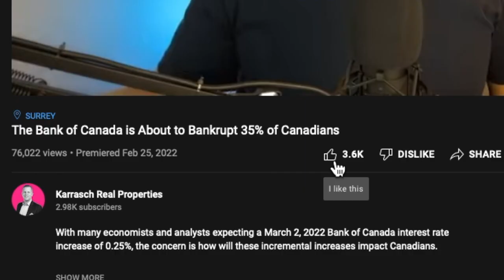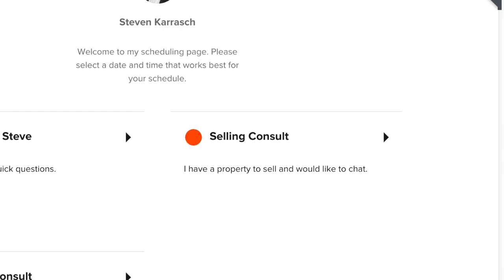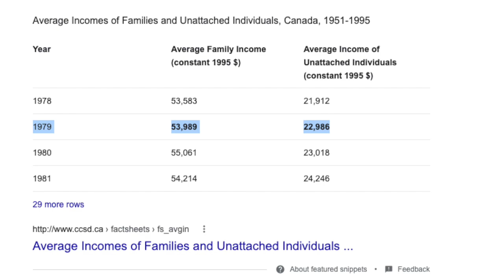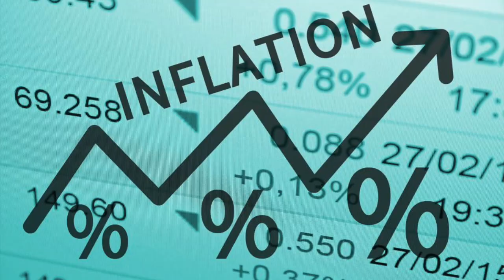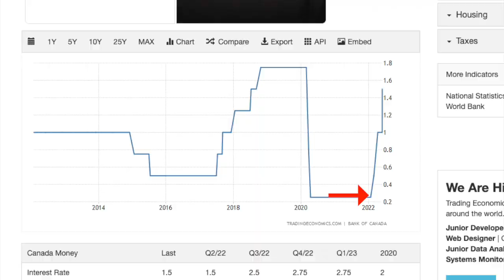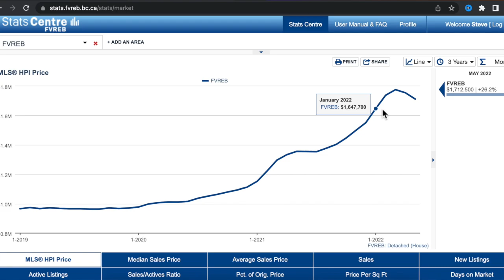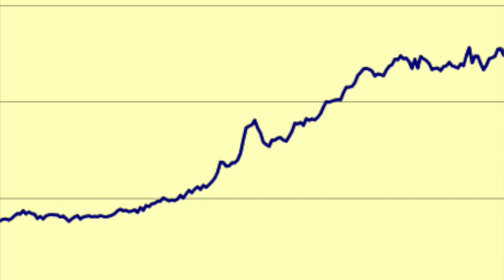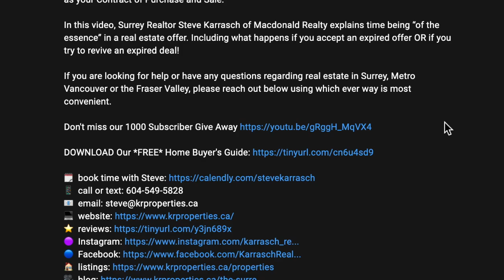The Biggest Real Estate Bubble In 40 Years!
Is the 2022 Fraser Valley real estate market on track to suffer a similar fate to that experienced in the early 1980s in what looks to be the biggest real estate bubble seen in 40 years?

In this video, Surrey REALTOR® Steve Karrasch of Macdonald Realty takes a look waaaaay back to the early 1980s to compare how the market reacted then to rapidly increasing interest rates and high inflation and what we could very well experience now with rapidly increasing interest and high inflation.

The opinions expressed herein are solely that of Steve Karrasch PREC, not Macdonald Realty or the FVREB and should not be misconstrued as advice or the basis of an agency relationship whatsoever. Please consult your professional advisor prior to taking action on any decisions relating to the matters discussed in these videos. This communication is not intended to cause or induce breach of an existing agency agreement.